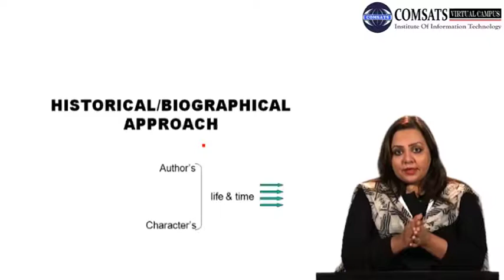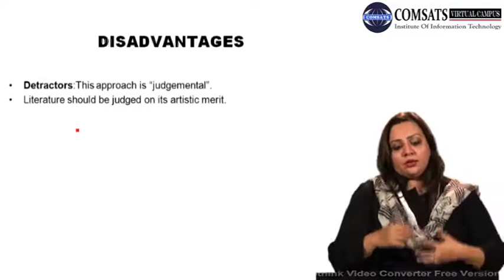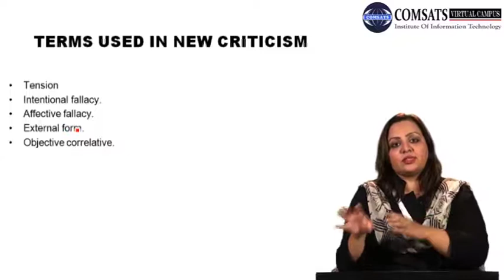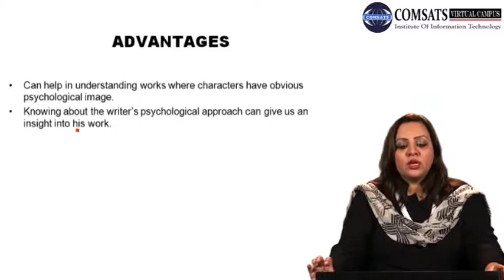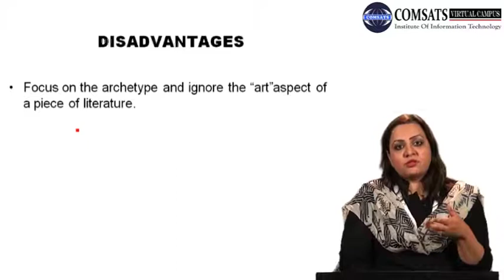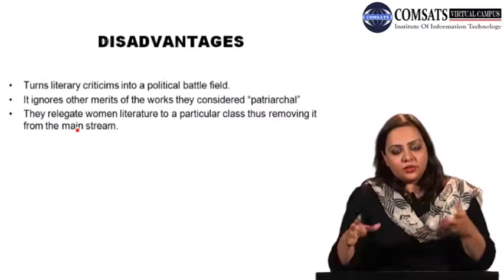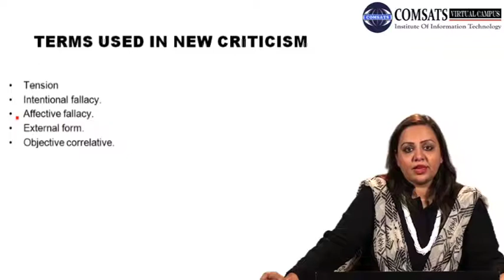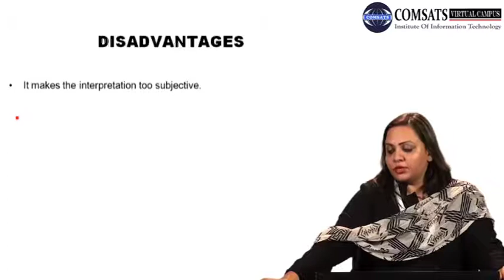Criticism in English Literature Eng454 Lecture 01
Searches related to criticism in english literature
,iterary criticism examples,
functions of literary criticism,iterary criticism types
literary theory and criticism notes,
types of literary criticism pdf,iterary criticism books
characteristics of literary criticism,
definition of literary criticism by different , you can download form following website